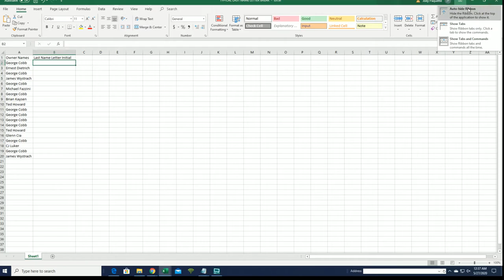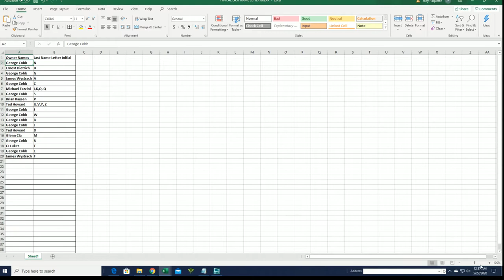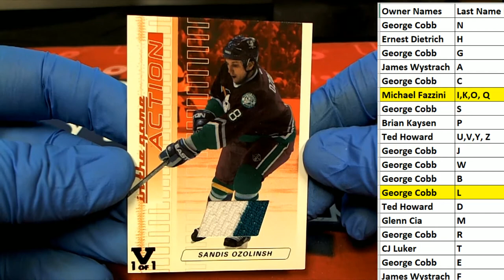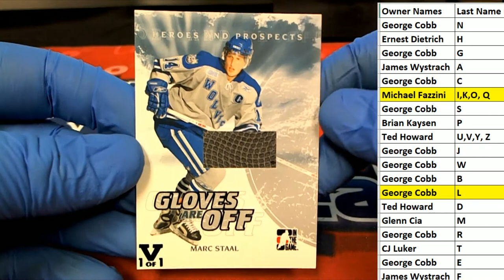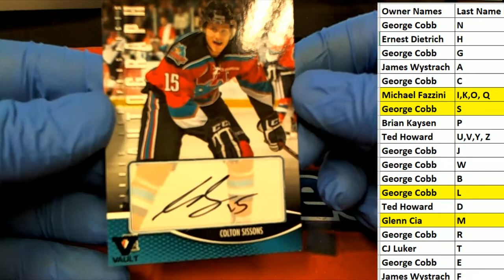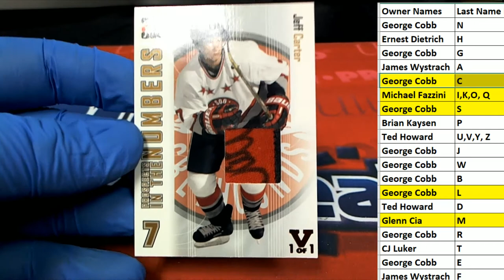201516 In The Game FINAL VAULT Hockey ID FINALVHOCK964